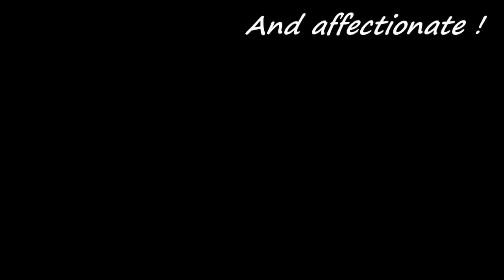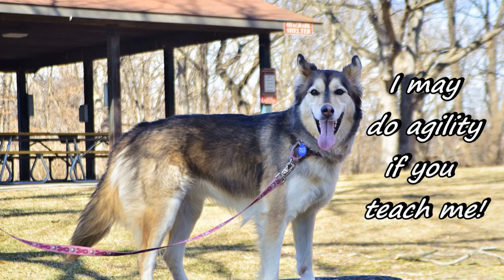June - Taysia Blue 2017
Music credit to Silent Partner.